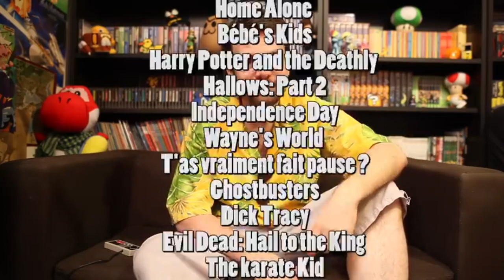Extrait JDG - C'est toujours des super jeux ! Sauf ceux là !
Le Joueur du Grenier parle de jeux vidéos adaptés de films et séries.
Vidéo d'origine :
Joueur du Grenier - Vrac N°2 spécial films